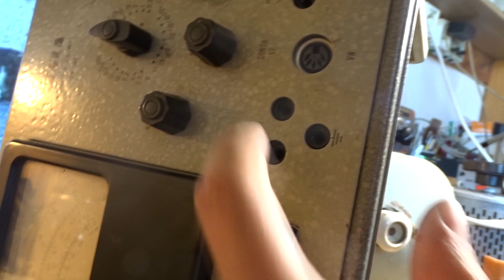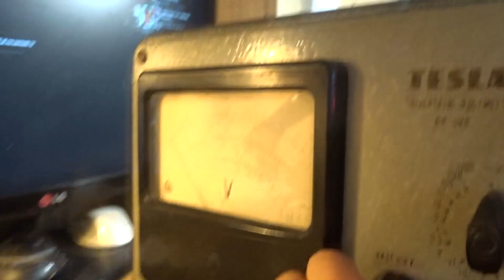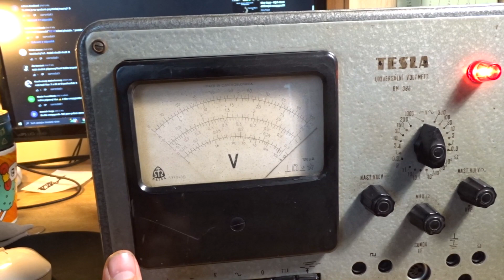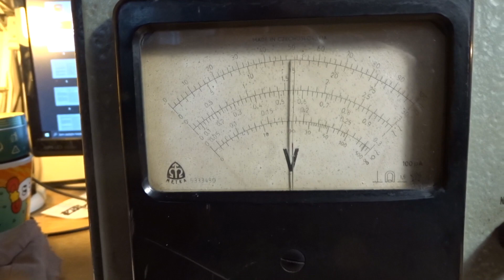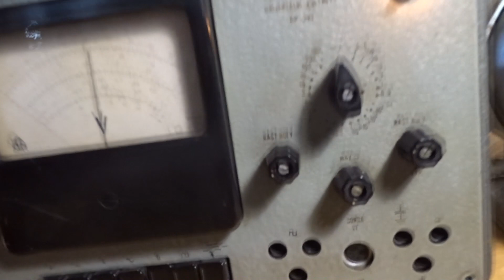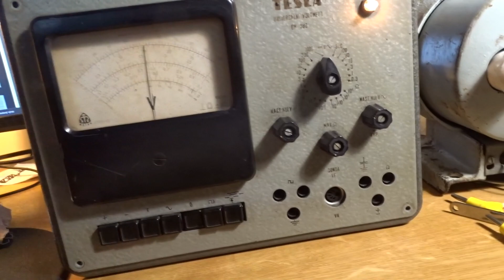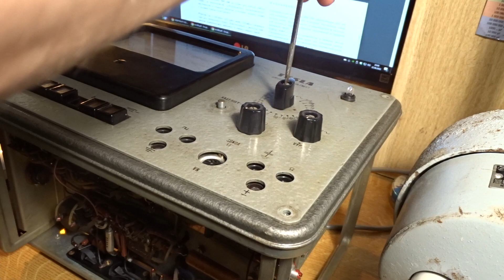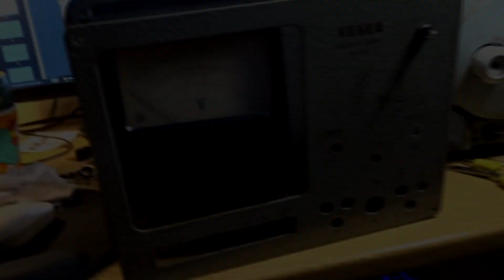Univerzální voltmetr TESLA BM388 - Oživení (2. díl)